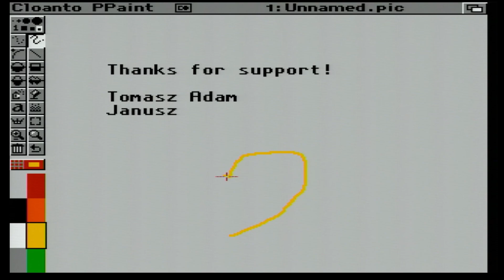Amiga 4000 Tower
Dziękuję za każdą wpłatę! 🙏

Zaprasam na grupe na Facebook retro z serca i pasji.

Możesz mnie także wesprzeć niematerialnie:
Za każde wsparcie bardzo dziękuję.

Moja Amiga 4000 Tower wróciła z naprawy. Czas zrobić odcinek o tym ciekawym kawałku laminatu. Posiadam szereg akcesoriów do tego sprzętu. Tak więc planuję całą serię filmów poświęconych Amidze 4000T. Docelowo komputer będzie wyposażony w procesor G3 800 MHz.